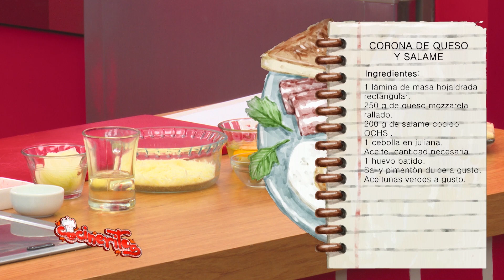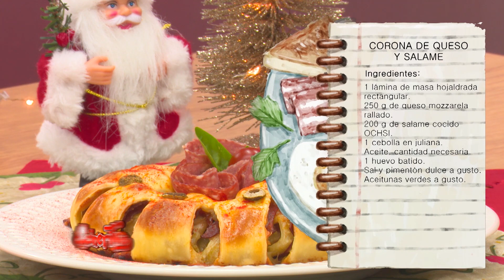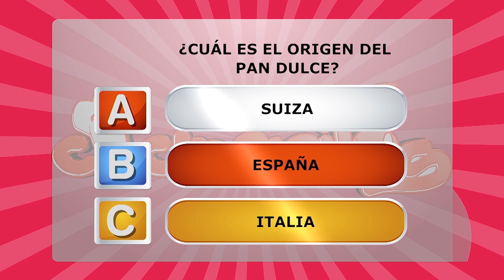CORONA DE QUESO Y SALAME - COCINERITOS TV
Ingredientes:
1 lámina de masa hojaldrada rectangular.
250 g de queso mozzarella rallado.
200 g de salame cocido OCHSI.
1 cebolla en juliana.
Aceite, cantidad necesaria.
1 huevo batido.
Sal y pimentón dulce a gusto.
Aceitunas verdes a gusto.